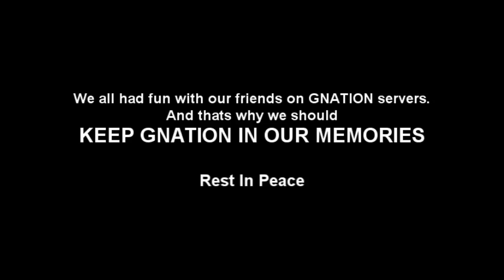Goodbye to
This a simple video showing screenshots of our gameplay at GNATION RP server 2.

(Song is: Sirenia - My Mind's Eye)

REST IN PEACE GMOD NATION